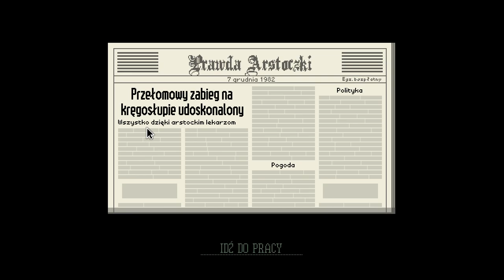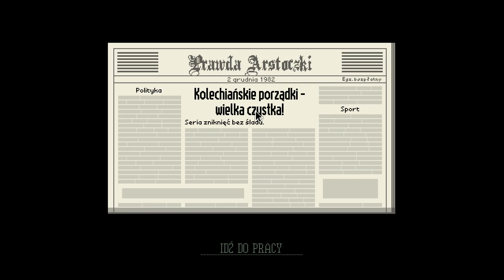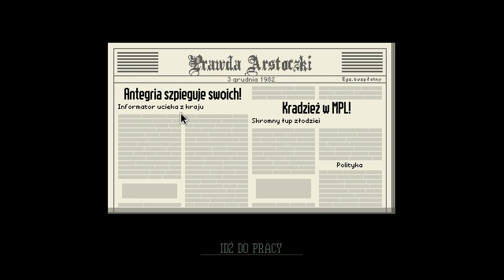PapersPlease # 19 wziąłeś łapówke idziesz za kratki ,cięzkie zycie strażnika